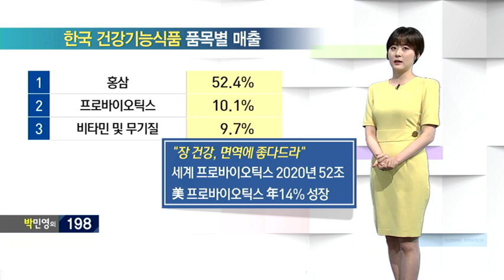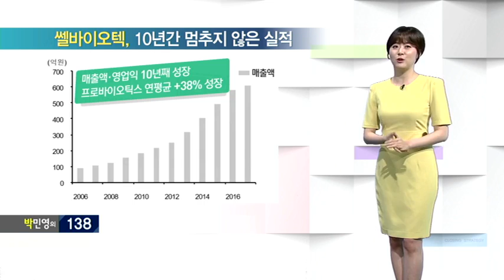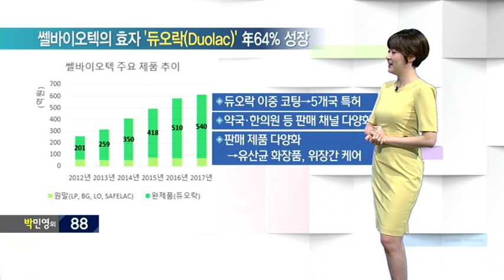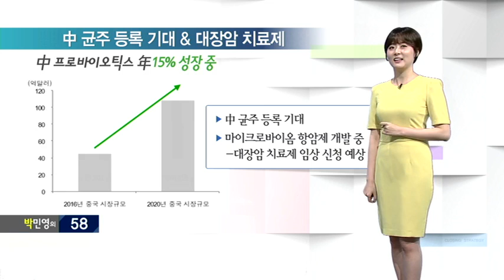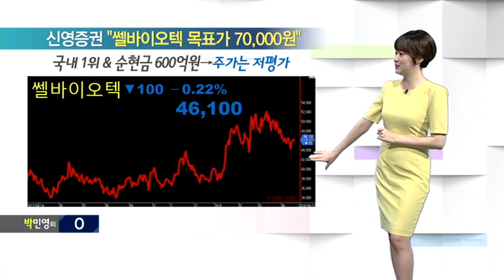[박민영의 300] 프로 건강러 프로바이오틱스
04/18 출발! 마켓온 2부

* 프로 건강러 프로바이오틱스
 '장' 걱정 안해도 될까? '쎌바이오텍'